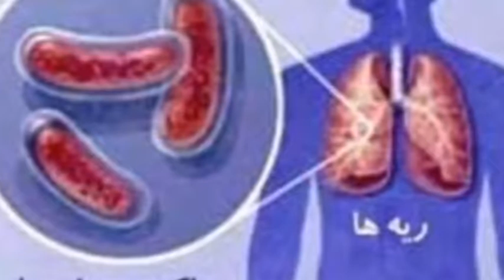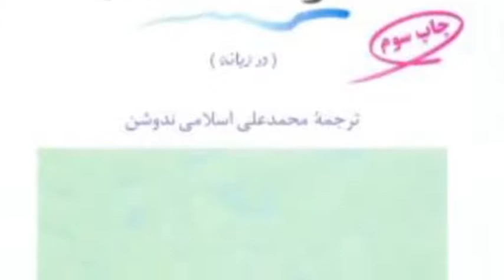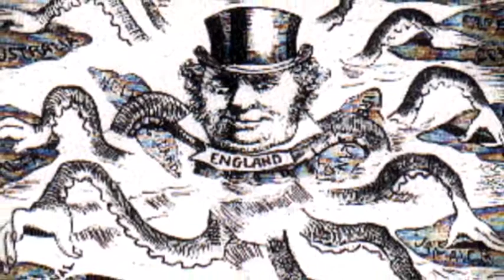تلویزیون ایران فردا - تقویم تاریخ سه شنبه 4 فروردین